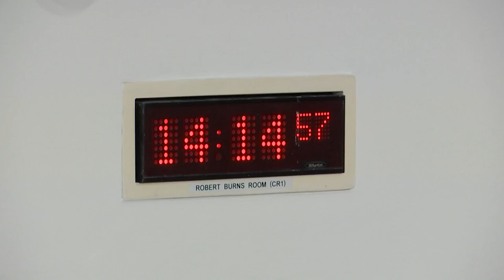Finance and Public Administration Committee - 20 September 2022